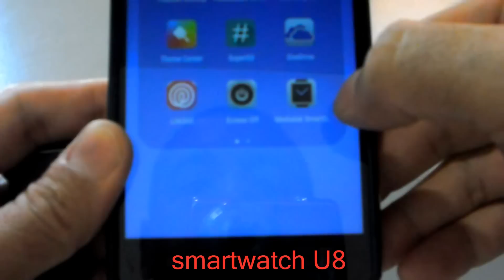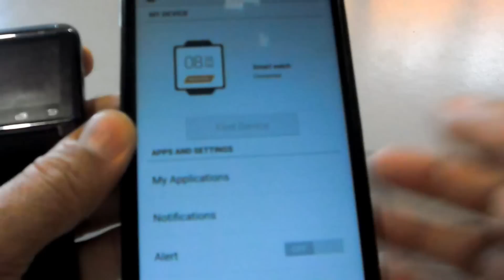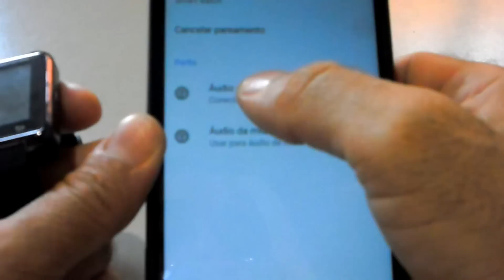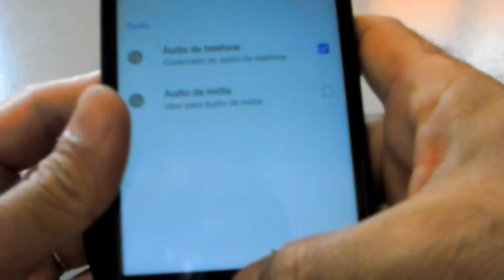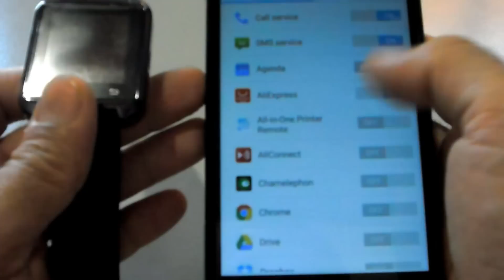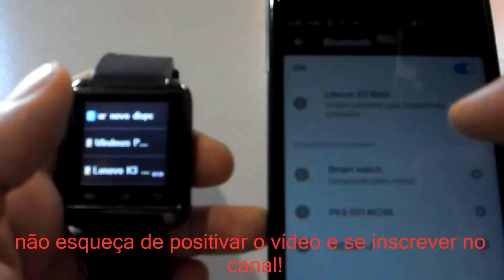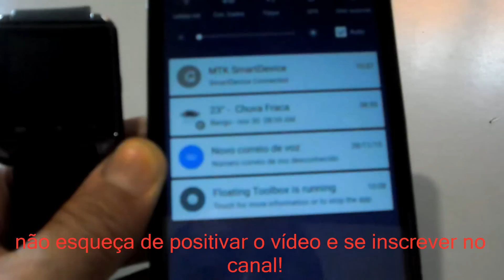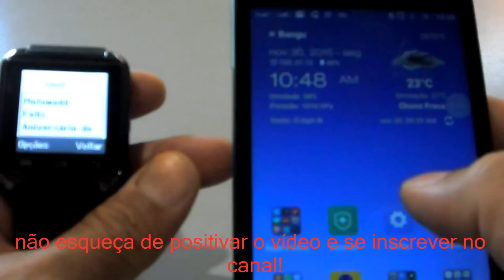Smartwatch U8 experiência de uso e configuração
Smartwatch U8 experiência de uso após alguns meses e dúvidas frequentes.